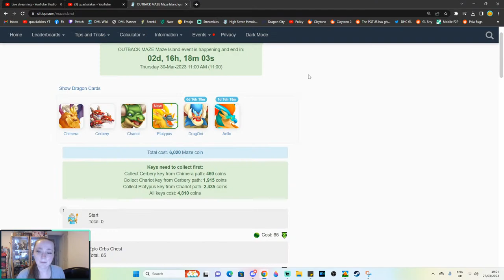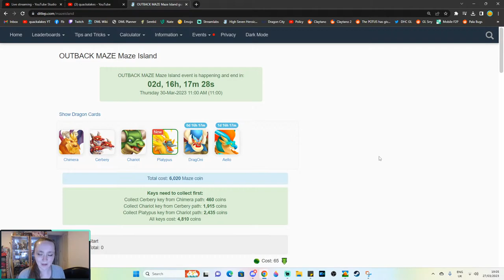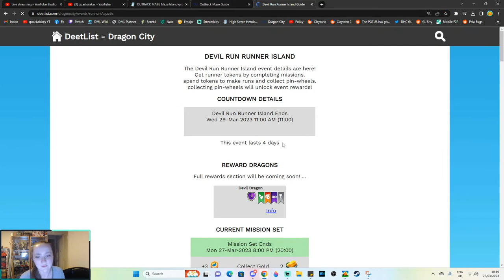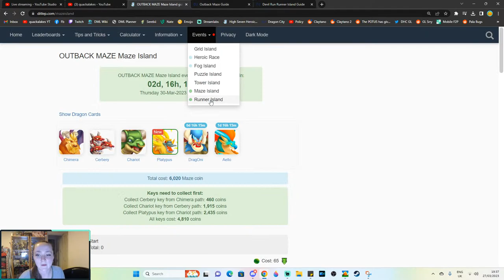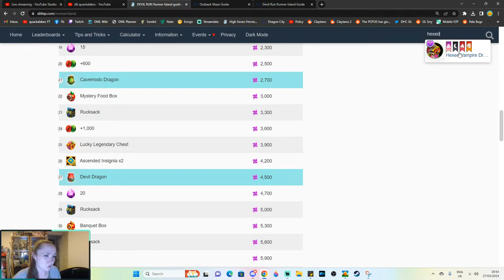OUTBACK MAZE Event Guide + Runner Grinding! How to Get PLATYPUS DRAGON + Items! - DC #62 (LIVE)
Hi there! So today in Dragon City we have the brand new Outback Maze event! In this event, we have the brand new PLATYPUS DRAGON! Well, I say that, apparently only some of us do right now because SocialPoint have done a big oopsie and say that this is some kind of "beta". I don't buy it personally since they announced a week ago this event would have Platypus in it but hey, guess if that's their cope for this major flop.

We also have runner event to get grinding and so instead of doing this alone, I thought that I would involve you in the process too! Let's go get 120 pinwheels!